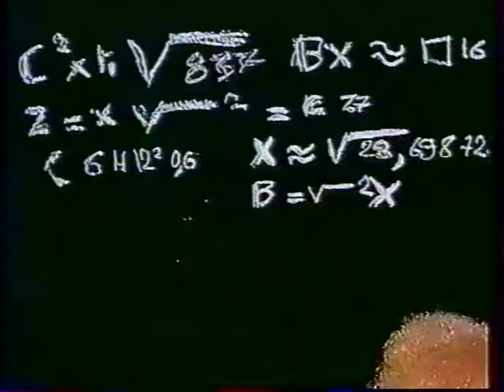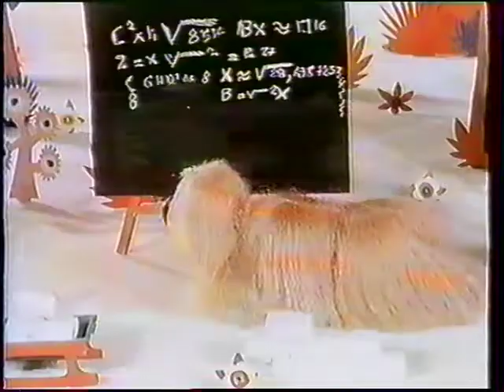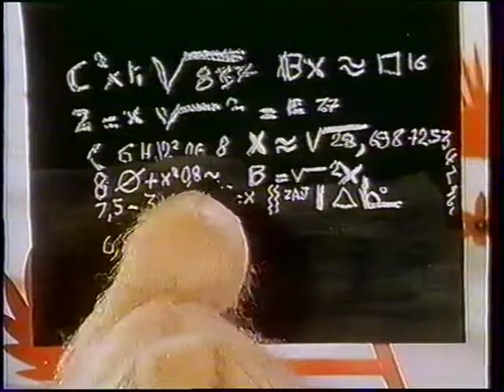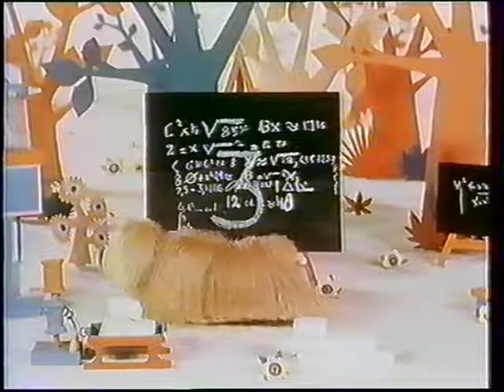Le Manège Enchanté (French Magic Roundabout) - Dougal's Experiment (AB redub)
This is the AB Productions redub of the original French version, as originally released on the 4th volume of the French VHS collection by AB/TF1 Video in 1994, and again on the 5th tape of the 5-volume Une Video collection in 1998 ;)

In the UK, this was originally broadcast on December 1, 1970. You can watch the English version (narrated by Eric Thompson)